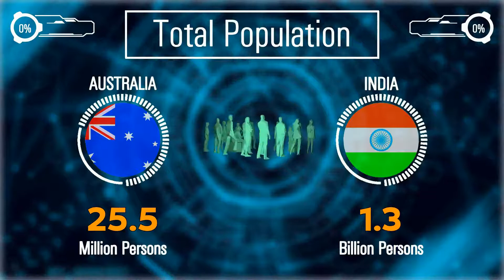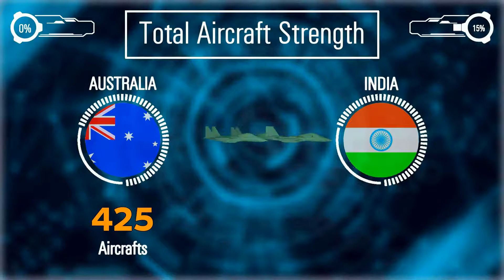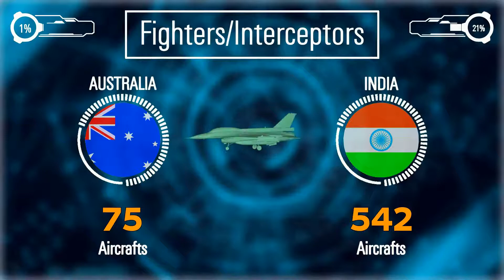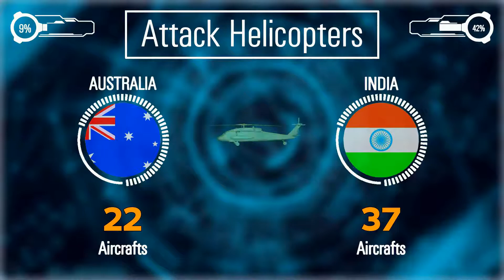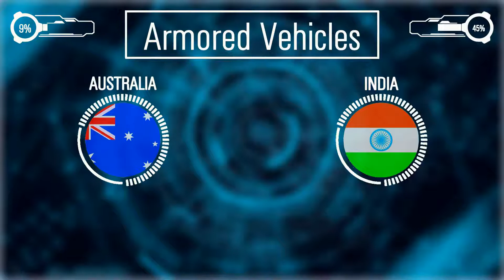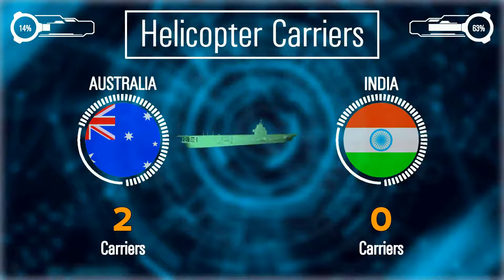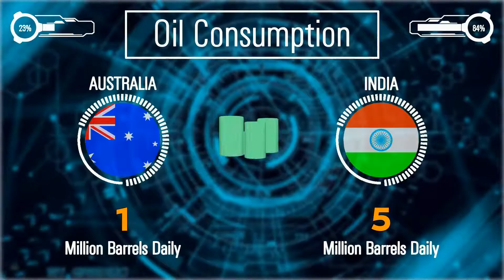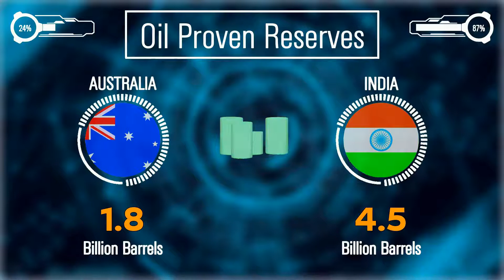Australia vs India Military Power Comparison - Who Would Win?(Army / Military Power Comparison)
and not us .. all Images not belong to us

you will show in this video a military comparison between Australia and India

source:
    armored forces eu.

    Military power comparison,
Australia, India,
Australia vs India Military power comparison,
India vs Australia Military power comparison,
Australia army, India army,
Australia, India,
who is stronger Australia or India ,
who is stronger India or Australia ,Clash of Armies,